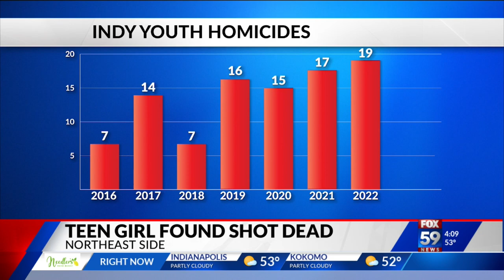Mother of 15-year-old girl speaks out after the teen was reported missing and found shot to death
A 15-year-old girl is dead following a shooting on indy's northeast side and her family is desperate for answers.  Around noon on Wednesday, police were called to the Carriage House East apartment complex in the 10200 block of Aristocrat Drive North and found a teenage girl shot to death along a line of trees.